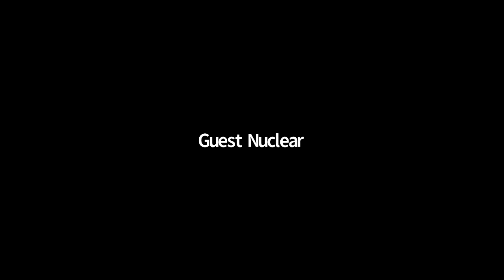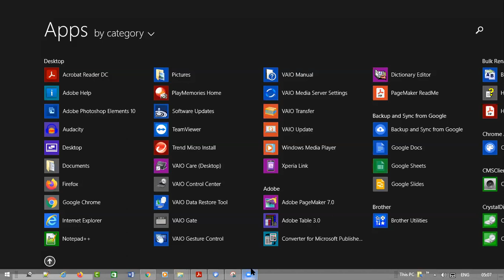Motion in plane lecture 8